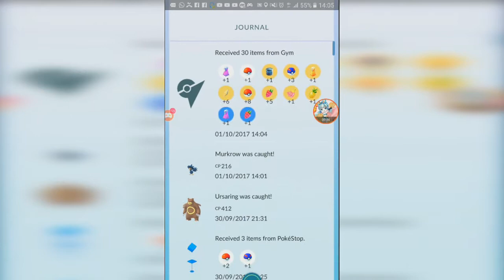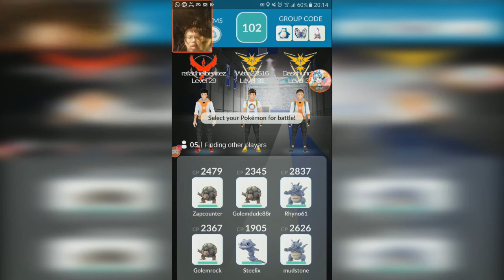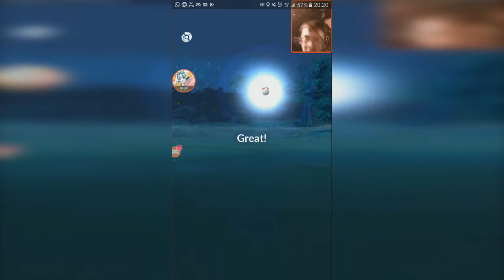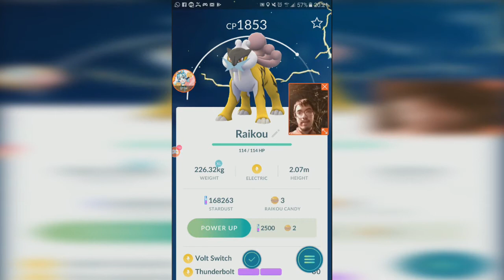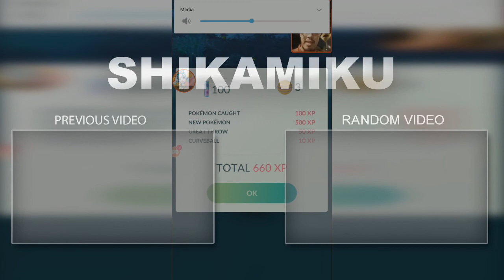Gold Gym Badge + First Raikou Raid 【Pokemon GO】【#71】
cool, 30 items from 7 day streak.

so Suicune is now changed to Raikou in Asia
so far i only did 1 Raikou raid.
watch how did it go.

and did i get an EX Raid pass? Nope.